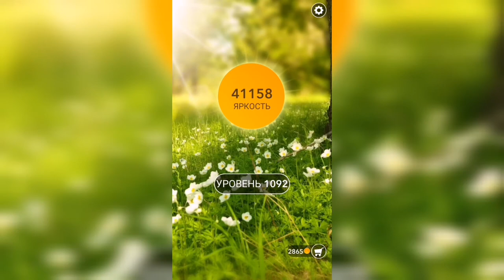Word / Слово Крест: Поиск русского кроссворда / Уровень 1092